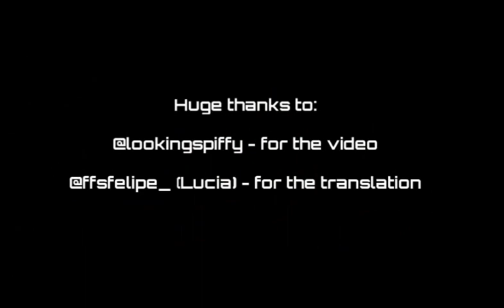Funny and emotional interview with Felipe and Rob, Part1 (English subtitles)